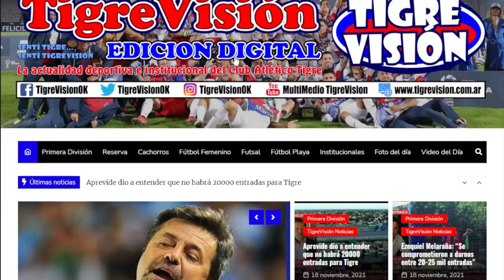Martín Galmarini: "Yo nunca me voy a ir del club, solo terminó un recorrido"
Las sentidas palabras del Pato, en la última conferencia de prensa como futbolista.